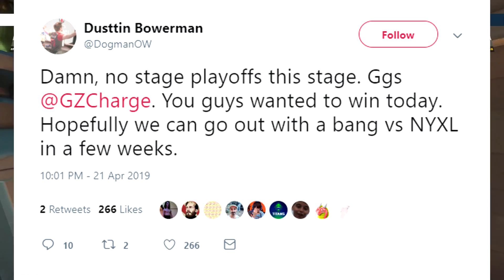SF SHOCK MAKE HISTORY! WHAT IS ATL DOING? VAN WILL BREAK RECORD!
MOETORIOUS recaps the games from yesterday. SFS keeps 4-0ing everybody in their path with 5 straight 4-0s making them win 20 maps in a row, an OWL record! On the other side we have Vancover trying to break a record as well being 1 game away from breaking the Boston Uprising 15 match win streak. If Vancover Titans beat Toronto on May 3rd, they will be 16-0 in matches won which will give them the record. What an amazing accomplishment for a new team entering the league. Now WHAT IS ATLANTA DOING! THEY LOSE TO VALIANT BEAT NYXL THEN LOSE TO CHARGE! Hopefully you enjoy the video! Thank you so much for the support guys! -MOE